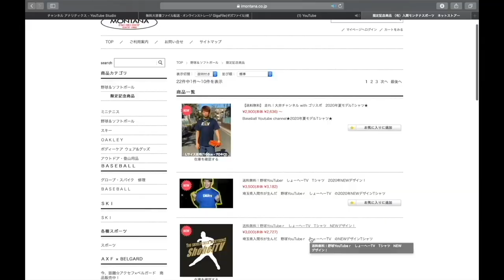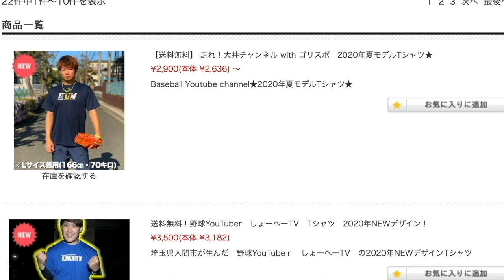【理由はアレ】りょーへーガチ説教される。震えるりょーへー2度と過ちは犯さないと誓った。